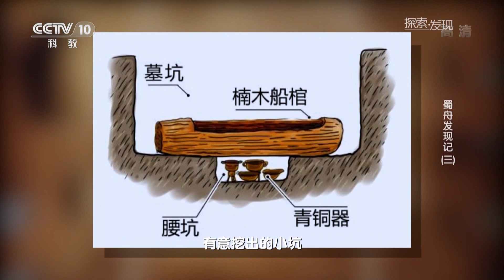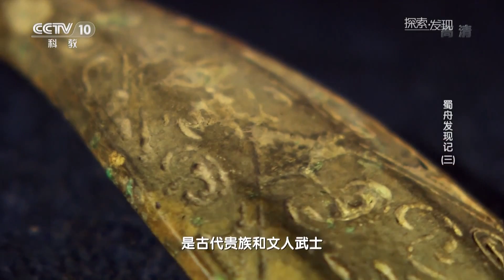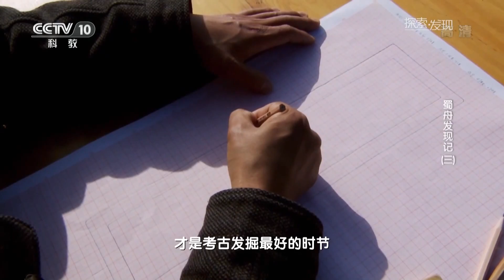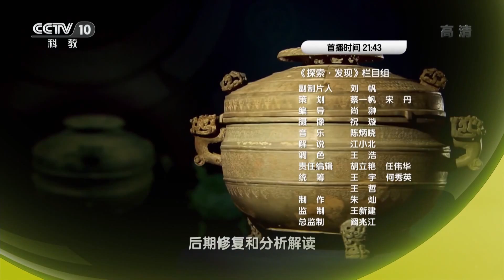清理腰坑、检验人骨 洞悉古蜀日常 《蜀舟发现记》（三）| 中华国宝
本期节目主要内容：三年时间，一支考古队，二百八十多座神秘墓葬，两千余件珍贵文物陆续出土。成都市青白江区双元村春秋战国墓葬群的发现为古蜀王朝最后的辉煌描绘出一幅清晰的画卷，让今天的人们跨越时间，回溯两千年前的古蜀社会风貌、饮食文化。更为呈现古蜀末代王朝的历史与文化提供了有力实证。